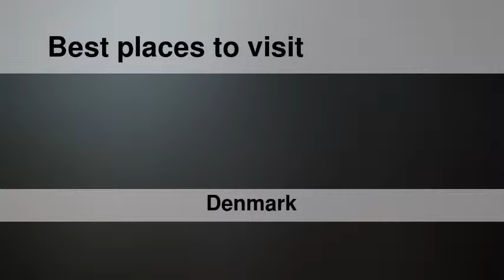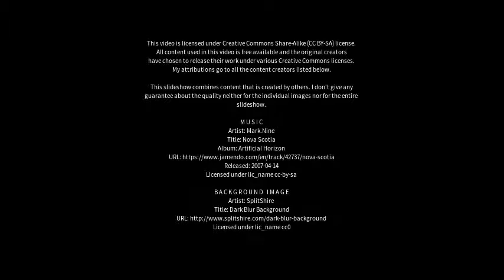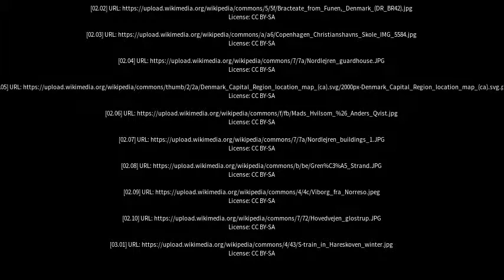Best places to visit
Best places to visit - Værløse (Denmark) Best places to visit - Slideshows from all over the world - City trips, nature pictures, etc.